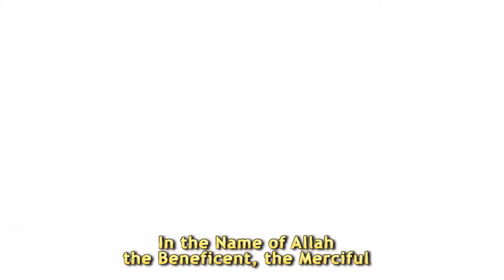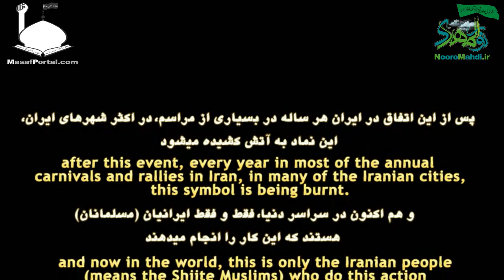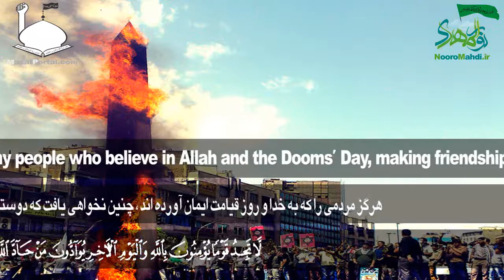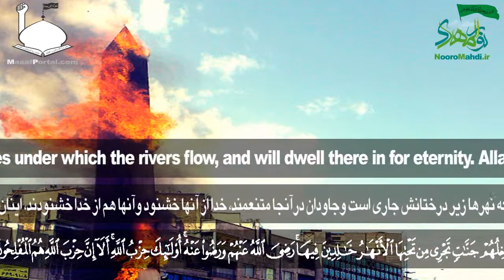Burning Obelisk Qods 2013 Tehran (with ENG Sub)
Iranian's Burning Obelisk in International Qods Day 2013 at Enghelab Square, Tehran.

(The address of masafportal.com)

To see more Obelisk Firing watch my playlist named "Obelisk Firing" .